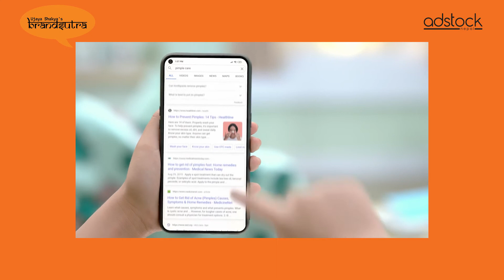Brandsutra Talk Series Episode 4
Brandsutra Talk Series with Mr. Sushil Goswami, General Manager, Sales & Marketing, The Himalaya Drug Company

Brandsutra Talk Series is a conversation with the Industry Trailblazers.
In this series, Ujaya Shakya invites 6 key speakers separately in the first season for the year 2020.
These speakers will be from the background of brand communication, marketing and advertising with a career-spanning few years to share their practical learnings. The objective is to learn from their experience in their respective markets about their journey in the marketing professionals. With discussion with Ujaya, they will share their knowledge and experiences which will be insightful for audiences in Nepal largely from the brand communication domain to learn and get inspired.

Adstock Nepal is a premium digital magazine that explores the advertising, branding and marketing industry of Nepal via written and visual content.